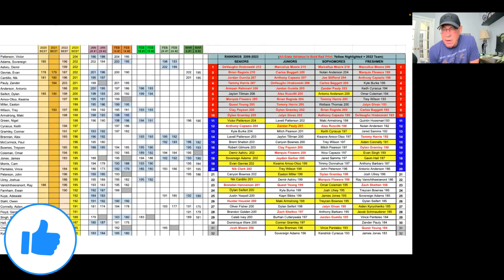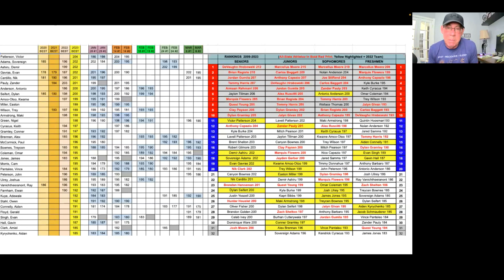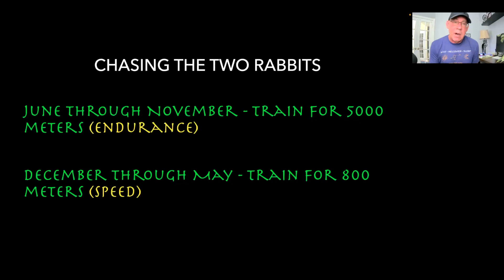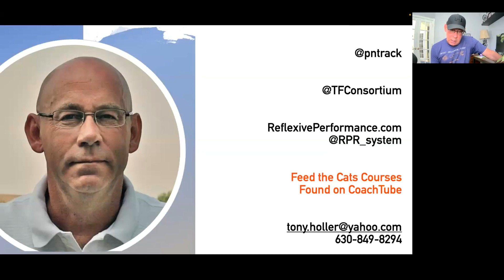How I Recommend Speed Training Athletes for Cross Country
How I Recommend Speed Training Athletes for Cross Country. Injecting Speed Training into Cross Country (Feed the Cats Speed Training into Cross Country, FTC into XC). Part Two.

- The Subtle Art of Not Giving a F*ck
- Atomic Habits
- The Practice of Groundedness

Get certified by the Universal Speed Rating & start building your speed community

Feed the Cats is a revolutionary way of training, coaching, and teaching that values specificity, essentialism, performance, and love. After gaining a world-wide following in Track & Field, FTC has now gained a foothold in American football, along with other sports.